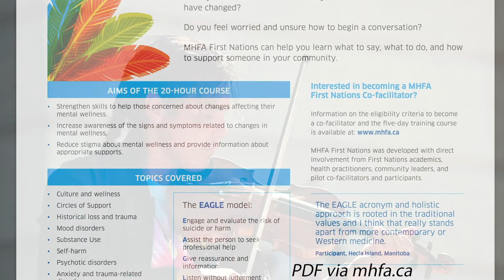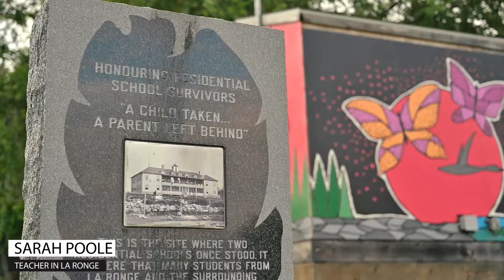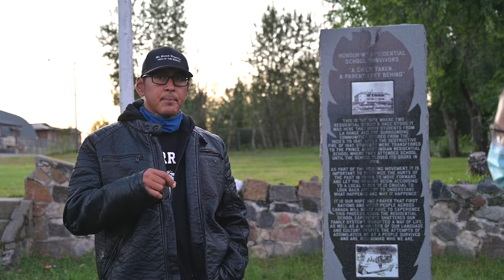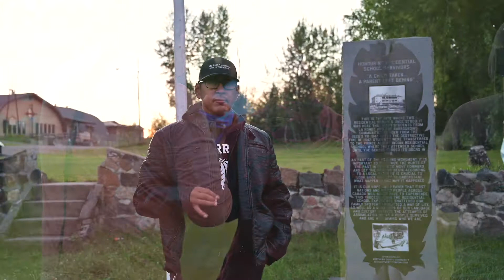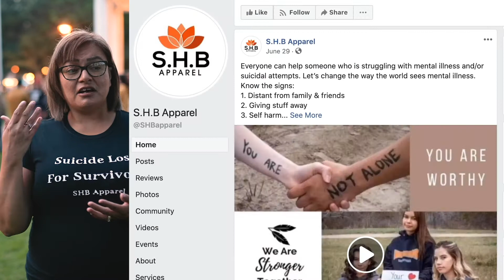Candles Burning in Saskatchewan - Solidarity around Suicide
Candle-light vigils are sparking up across Saskatchewan in support of Walking with Our Angels, the group that walked over 630 kilometers to the province's capital to raise awareness around the province's highest-in-the-country suicide numbers.

Seven speakers were heard at the La Ronge-based Vigil, including:

“Tristen’s walking for each and every one of us — to understand what we can do for mental wellness” Jackie Durocher - Aunt of Tristen;

“If Chris stops someone like me on the street, on a bad day, he gives them a reason to keep going” Anthony Isbester - Affected local Youth;

“I’ve done over 200 interventions, some multiple times with the same person, and sometimes it didn’t work” Sarah Poole - a Teacher in La Ronge;

“Premiere Moe: listne to this, and listen closely: some of our communities are in Crisis and they need help. You can’t sit on the fence anymore.” Dennis Caplett - Local Manager, Giant Tigert; and more.

Dene Linguist and drummer Jessie Sylvestre was on site to provide a Dene PSA of the vigil in Saskatoon, part of which is included here. Although there was audio interference, the full PSA is forthcoming.

Chris Merasty, who was Security Detail and walked with Tristen Durocher from La Ronge told MBC NewsRadio on Wednesday, Aug 12 that the idea for the Vigil in La Ronge came from his time on the road and seeing the participatory impact of attendees needing to light their own flame off another, and protect it. Merasty said this action was symbolic of the community-based approach we need to take to protecting our vulnerable. A similar vigil was held in Buffalo Narrows, where Tristen spent a large part of his youth, on August 11 of this year.

Earlier, a vigil in Saskatoon called 'Suicide Loss for Survivors' was organized by the C.E.O. of a local apparel company. Amanda Sanderson, who owns and operates S.H.B. Apparel (Spirit of a Warrior, Hope for the Future, and Beauty of Life) organized the mid-July event to honour the Walkers as they passed through Saskatoon on their way to Pile of Bones (Regina).

The following day in Court, a stay was granted for Mr. Durocher to continue his fast until September 4--a new court date. While this allows the Movement more time, it does not give Tristen the full length of his Fast (Sept 13 was the scheduled end date).